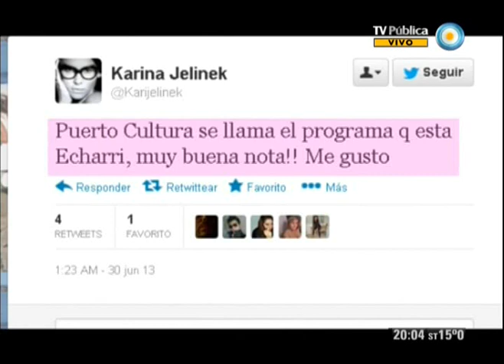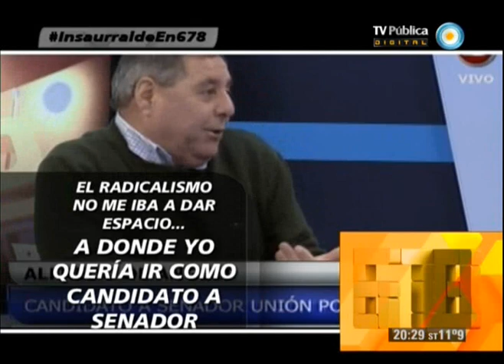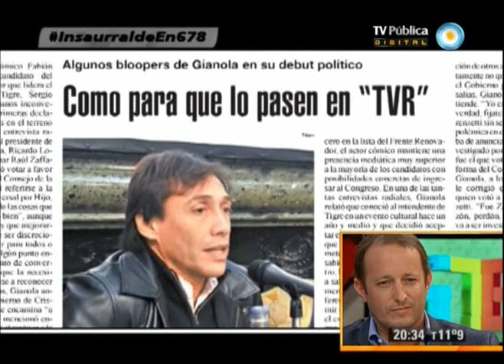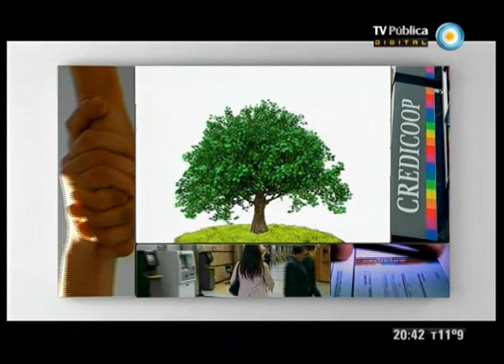678 - 30-06-13 (1 de 4)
Cristina presentó a los candidatos del FPV; los flamantes rejuntados opositores de mal en peor; y la agresión al presidente de Independiente. Nos visita el intendente de Lomas de Zamora y candidato a diputado nacional por el FPV, Martín Insaurralde.